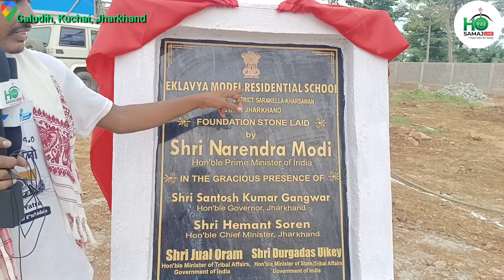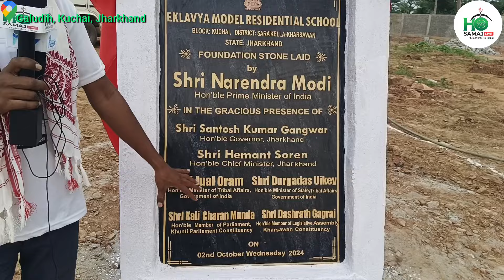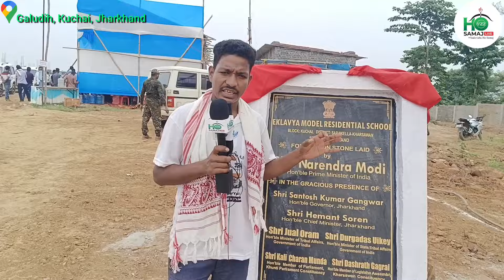Kuchai Galudih Reya News || HO Samaj Breaking News || New HO Video 2024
𑣿(Ong) | 𑢹𑢩𑢩 𑢾𑢶𑢡𑢮 𑢺𑢦𑢷 | 𑢹𑢷𑢡𑢼𑢪 𑢯𑢢𑢵𑢢 | 𑢹𑢩𑢩 𑢮𑢫𑢼 | 𑢨𑢺𑢡𑢷𑢣 𑢨𑢵𑢩𑢳𑢡 𑢹𑢷𑢡𑢼𑢪 𑢯𑢢𑢵𑢢 | 𑢹𑢩𑢩 𑢷𑢹𑢡𑢾𑢡 | 𑢹𑢩𑢩 𑢮𑢵𑢢 | 𑢬𑢩𑢺𑢡𑢹𑢡𑢳 𑢮𑢩𑢡𑢼 𑢫𑢨🙏
Stay tune with HO Samaj LIVE for more update
 ___________Follow Us:-_____________

𑢨𑣚𑣁𑣗𑣃 𑢨𑣕𑣉𑣓𑣁 𑢹𑣗𑣁𑣜𑣊 𑢯𑣂𑣕𑣂